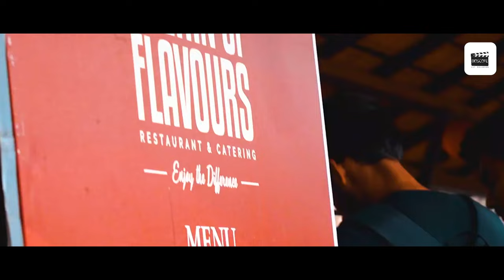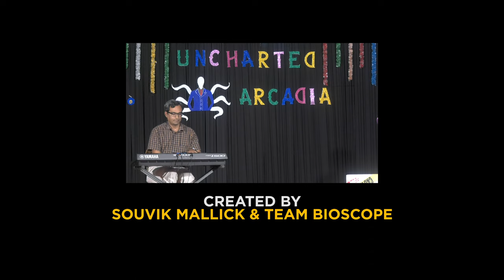Life at IIT Palakkad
Dive into the essence of life at IIT Palakkad with our interview featuring Sughandhan. Join Ayush Upadhyay as he explores Sughandhan's experiences, capturing the academic journey, extracurricular involvement, and the vibrant campus atmosphere. Experience the fun and camaraderie through glimpses of unforgettable moments at IITPKD.

Shot & Edited by : Souvik Mallick
In frame : Ayush & Sughandhan
Crew : Harshit, Himanshu
place : Hostel 1, IIT PALAKKAD, Ahalia Campus